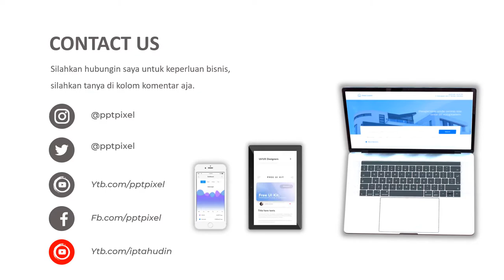VIDEO PROMOSI, MADU HUTAN, MADU LEBAH, ASLI, MADU ASLI, KESEHATAN, OBAT OBATAN, KEBUGARAN STAMINA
Jasa Video promosi, madu hutan, madu lebah, asli, madu asli, kesehatan, obat obatan, kebugaran stamina Video Iklan Atau

           KUMPULAN CONTOH VIDEO KAMI
2. CONTOH VIDEO FASHION SHOW
5. CONTOH VIDEO PERSONAL BRANDING
7. CONTOH VIDEO COMPANY PROFILE
8. CONTOH VIDEO PROMOSI MASAKAN
9. CONTOH VIDEO IKLAN KENDARAAN
10. CONTOH VIDEO UCAPAN, UNDANGAN

By : Iptahudin
m.me/iptah